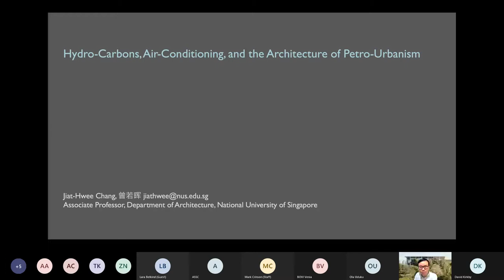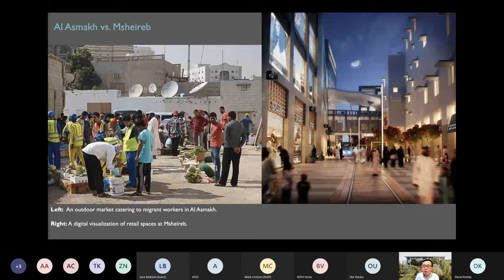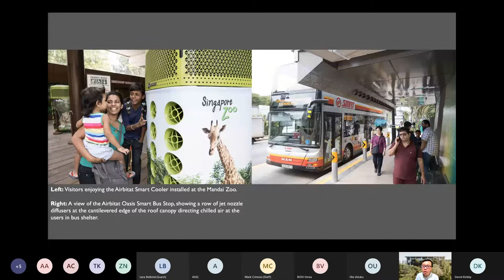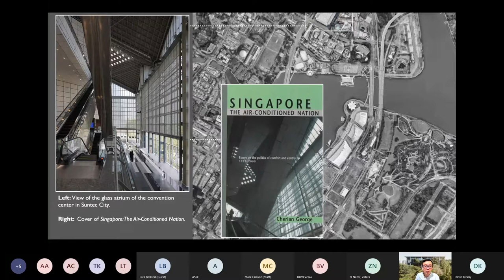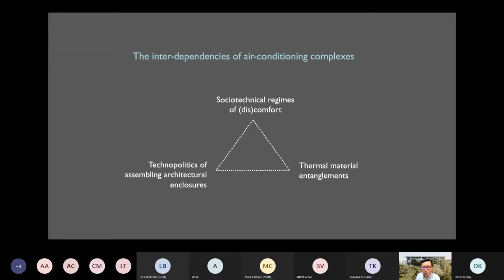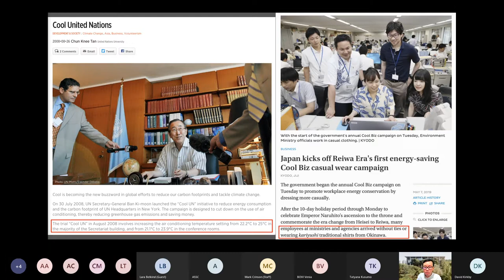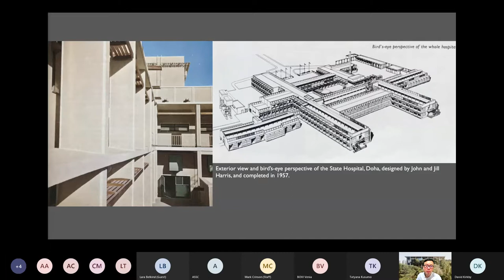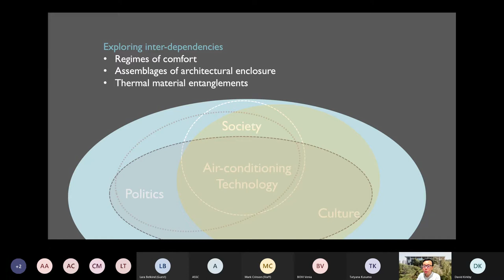The Architecture Of Petro-urbanism with Jiat-Hwee Chang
Thursday 19 November

Many international organizations and experts are projecting a “looming cold crunch” caused by rampant growth in air-conditioning usage worldwide, with far-reaching repercussions for energy demand, carbon emissions, and climate change.

Much of this growth is expected to take place in cities in the global south due to the convergence of certain climatic, economic, and demographic trends. Yet the most common policy responses hinge on some form of technological fix. This talk seeks to understand the problem of air-conditioning dependency differently – by historicizing how the built environment and societies of two Asian cities, Singapore and Doha, became reliant on mechanical cooling over the last half century.

Through the formation of “air-conditioning complexes,” the talk traces how cooling technologies, the built environment, and socio-cultural practices become entangled.

Jiat-Hwee Chang is Associate Professor of Architecture at the National University of Singapore. He is the author of A Genealogy of Tropical Architecture (winner of the International Planning History Society’s book prize 2018), and co-editor of various books and special journal issues. He has just completed a book manuscript with Justin Zhuang and Darren Soh (photographer) tentatively titled ‘Everyday Modernism’. Supported by fellowships from the Clark Art Institute and the Rachel Carson Center for Environment and Society, Jiat-Hwee is currently working on a book on the socio-cultural histories and technopolitics of air-conditioning and architecture in urban Asia.